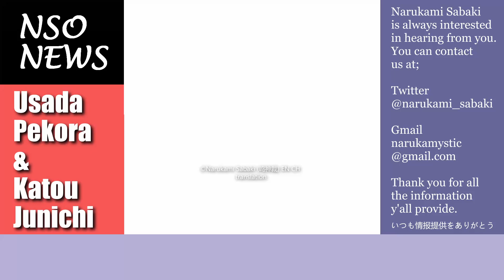The end of rumor that Usada Pekora from Hololive loves a famous YouTuber Katou Junishi [Narukami]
I have a public Twitter DM, so feel free to contact me if you have any leaked information. (= Saya memiliki DM Twitter publik, jadi jangan ragu untuk menghubungi saya jika Anda memiliki informasi yang bocor.)

I appreciate it. Thank you.